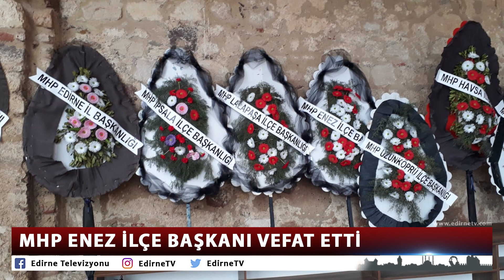MHP ENEZ İLÇE BAŞKANI VEFAT ETTİ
MHP Enez İlçe Başkanı Sedat Akgül, geçirdiği rahatsızlık sonucu vefat etti. Akgül’ün vefatı sevenlerini derinden üzdü.